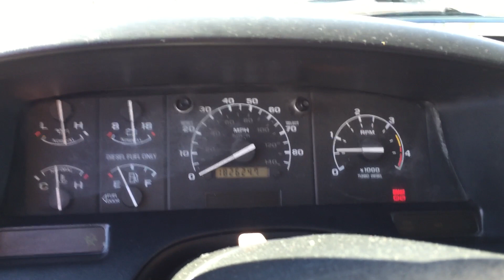1997 FORD F250 SUPERCAB 5 SPEED 4X4 LEATHER 7.3 POWERSTROKE TURBO DIESEL